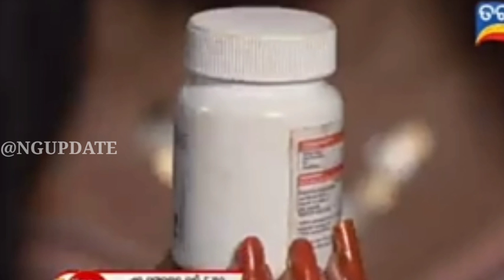ବନ୍ଦ ହେଲା ବହୁ ଚର୍ଚ୍ଚିତ ସିରିଏଲ ସିନ୍ଦୂର ର ଅଧିକାର || ଦେଖନ୍ତୁ କଣ ପାଇଁ ବନ୍ଦ ହେଲା ଏହି ସିରିଏଲ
NG UPDTATE ର  ଏହି News  ଭିଡିଓ ଯଦି ଆପଣମାନଙ୍କୁ କିଛି ଶିକ୍ଷା ଲାଗିଥାଏ ତେବେ ଆମ channel କୁ Like ଏବଂ  କରନ୍ତୁ I ଆମ ସହ ଯୋଡିହୋଇ ରହିବା ପାଇଁ ଏବଂ ସବୁଦିନ ନୂଆ ନୂଆ video ର Notification ପାଇବା ପାଇଁ "Ng update" ର YouTube Channelକୁ Subscribe କରନ୍ତୁ ଓ Bell 🔔 ର Button ନିଶ୍ଚୟ ପ୍ରେସ୍ କରନ୍ତୁ I ଧନ୍ୟବାଦ୍ I
Jay Jagannath 🔴❗🔴

N.B. .

If you owner of any third party images,video ,music in this video if we are using it. if you think we will miss using of your products please contact me before you take any action. I will remove it in 24 hours .  THANK YOU.(ng update)

NOTICE.

Note:- All content used is copyright to ng update,use or commercial display or editing Of the content without proper credit will lead to legal issues against you.